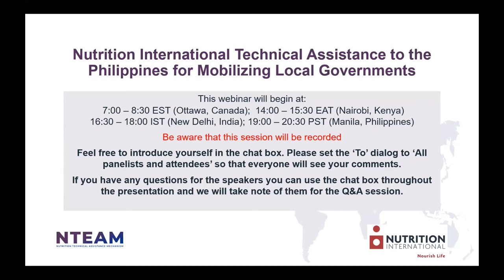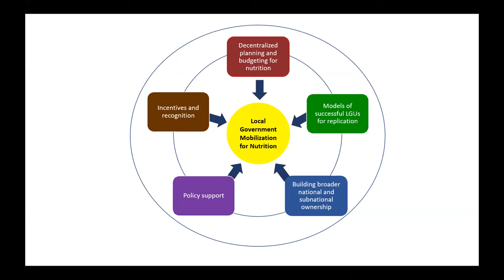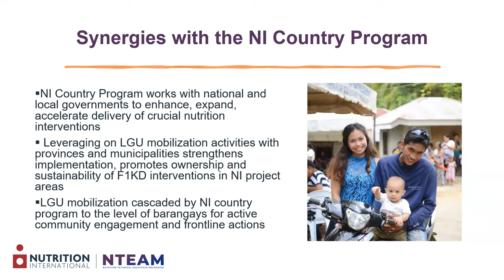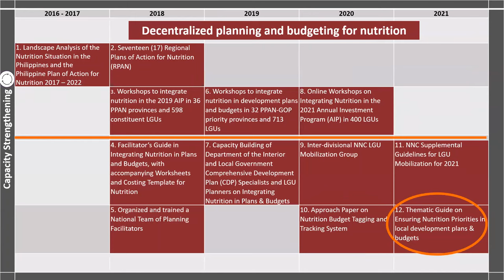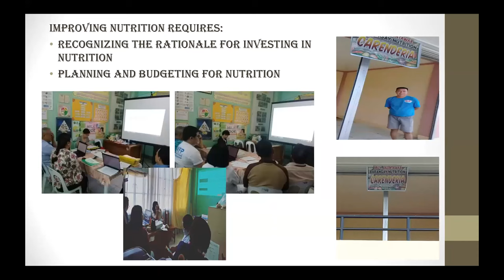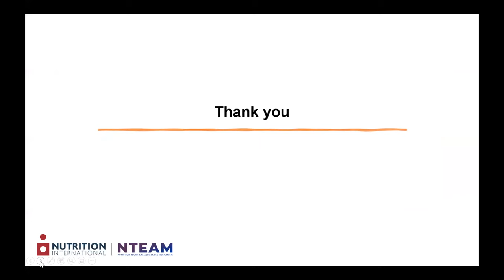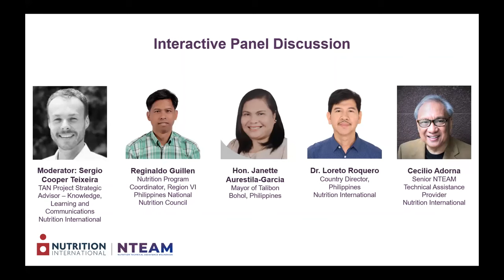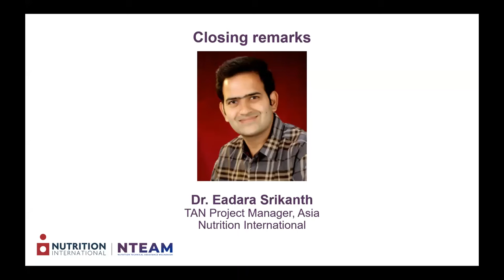Nutrition International's technical assistance to mobilize local governments in the Philippines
Nutrition International’s Nutrition Technical Assistance Mechanism (NTEAM) hosted a webinar in June 2021 on how technical assistance provided through the Technical Assistance for Nutrition (TAN) project supported the mobilization of Local Governance Units (LGUs) in the Philippines to improve nutrition outcomes.

Nutrition International has been providing technical assistance to the Philippines for the development and implementation of the Philippines Plan of Action for Nutrition since 2016. The technical assistance provided in 2018-21 focused on strengthening the nutrition actions of LGUs: regions, provinces, cities and municipalities. Nutrition International support included the development of a Regional Plan of Action for Nutrition in all 17 regions, and the development of a LGU mobilization strategy that includes tools and processes to:
•    Improve planning and management of local nutrition action plans,
•    Secure support from the national policy and budget, and
•    Mobilize partner agencies.

This webinar drew on five years of collaboration between the Government of the Philippines and Nutrition International. Participants will share their experiences with technical assistance for:
•    Mobilizing local authorities to recognize and act upon local and national nutrition priorities
•    Local authorities to shape local nutrition plans and to find and allocate local funding to them

The webinar featured esteemed speakers:
•    Reginaldo Guillen, Nutrition Program Coordinator Region VI, Philippines National Nutrition Council
•    Hon. Janette Aurestila-Garcia, Mayor of Talibon, Bohol, Philippines
•    Dr. Loreto Roquero, Nutrition International Country Director Philippines
•    Cecilio Adorna, Senior NTEAM Technical Assistance Provider

Nutrition Internationals Technical Assistance for Nutrition project is funded with UK aid from the UK government.